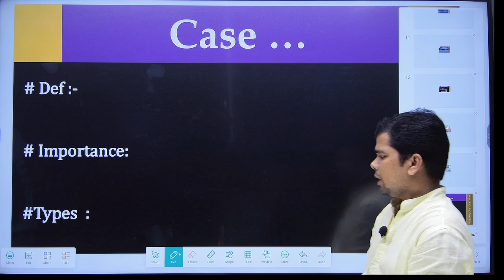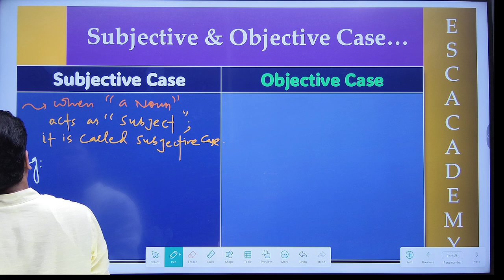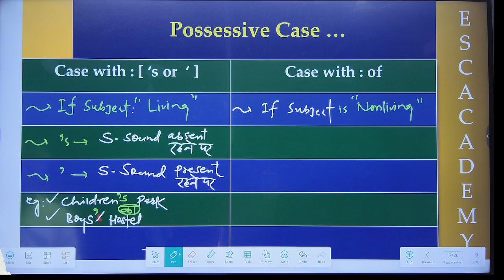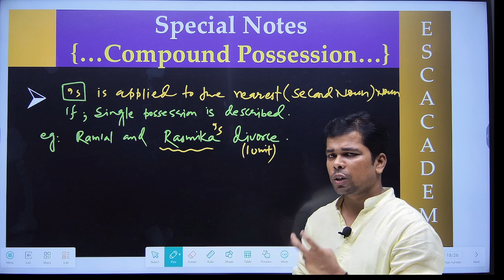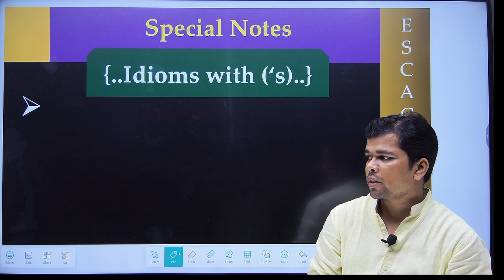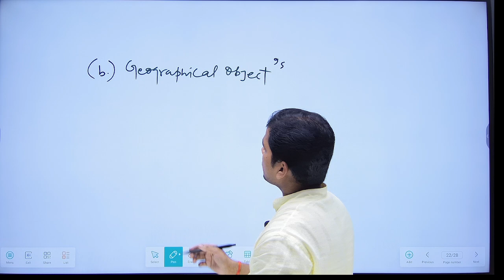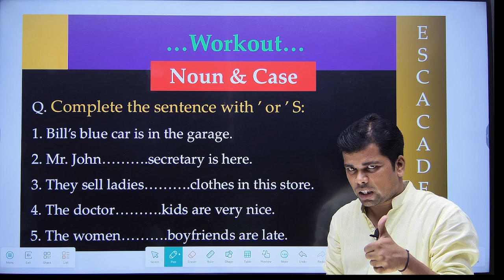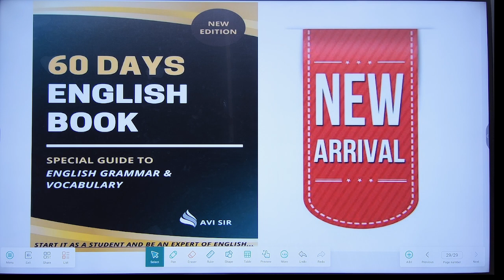Noun AND Case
noun and case grammar,
noun and cases by tarun grover,
noun and cases of noun,
noun and case rani mam,
noun and case dear sir,
the noun case wren and martin,
noun and the case lucent,
noun number and case,
noun types gender case and number,
noun and pronoun case,
noun number gender case and pronoun,
nominative and objective case noun,
possessive adjectives possessive pronouns and possessive case of noun,
5 cases of nouns,
1 nouns,
2 nouns,
5 noun,
5 noun name,
7 noun,
7 kinds of noun,
noun and cases,
8 noun